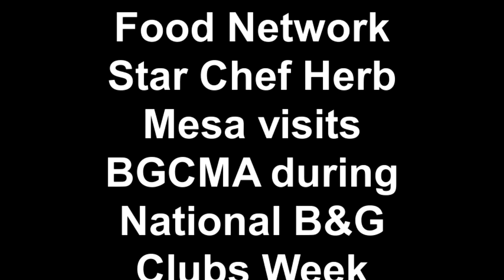Food Network Star Chef Herb Mesa visits BGCMA during National B&G Clubs Week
Thanks to Herb Mesa for visiting with our kids and showing them how to exercise and eat right - check out the video taken during National Boys & Girls Clubs week!